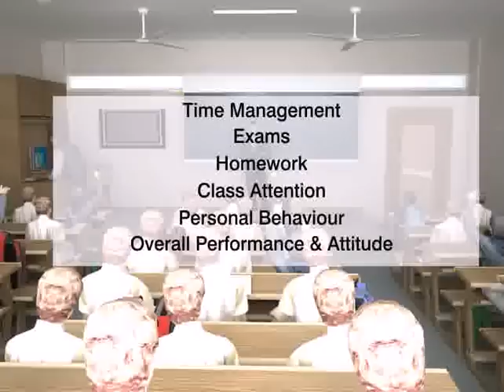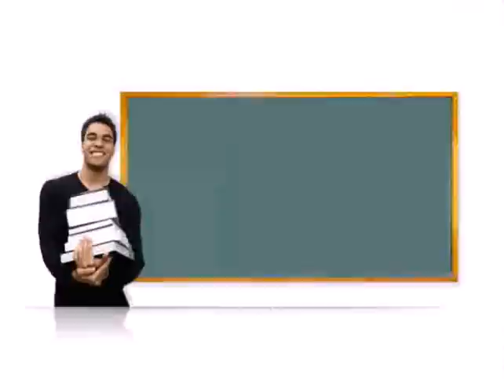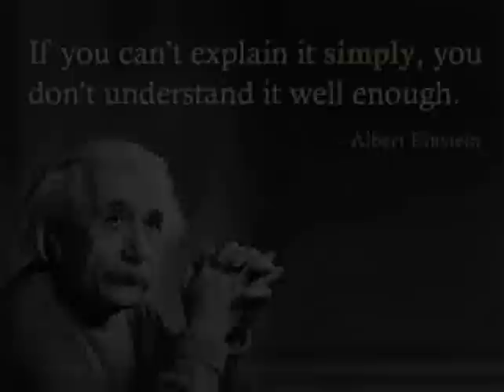BIONICS INTERNATIONAL ACADEMY WALKTHROUGH